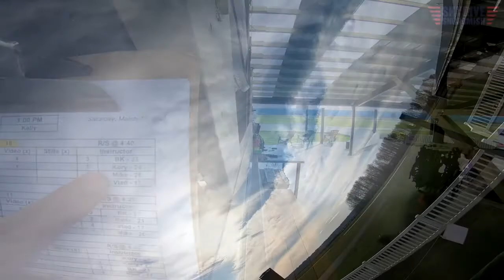Andres Gonzalez's Tandem skydive!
Andres Gonzalez's tandem skydive at Skydive Snohomish!